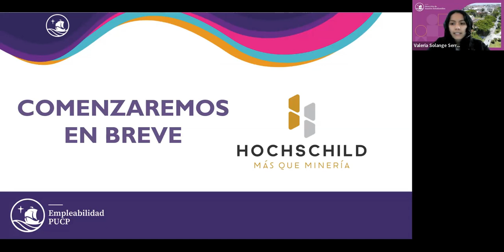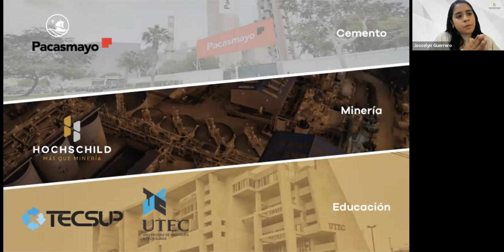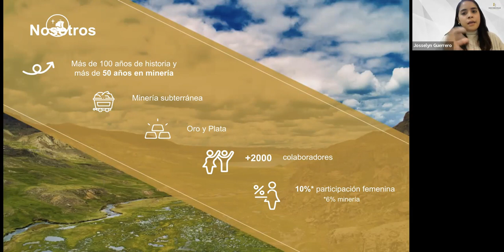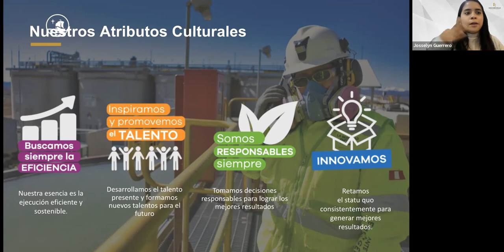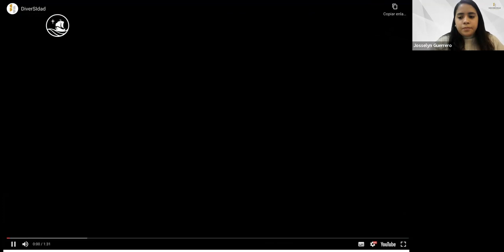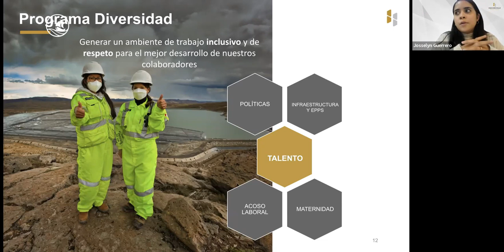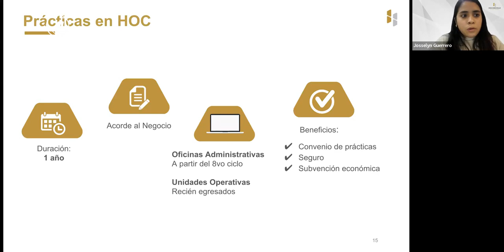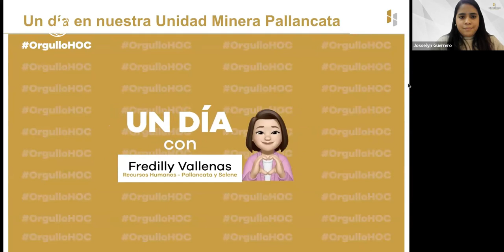Webinar | Hochschild Mining